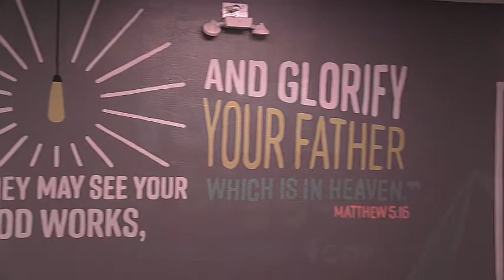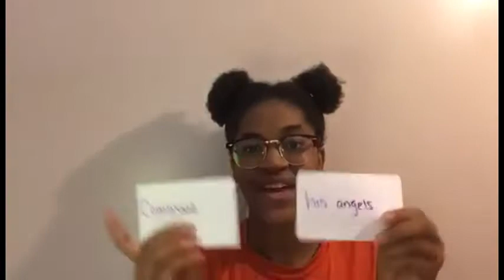8-15-2020 - Super Kids Church